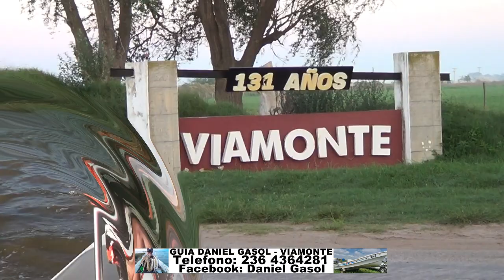EXCELENTE PESCA PEJERREYES EN LAGUNA VIAMONTE. GUIA DANIEL GASOL TEL: 236 4364281